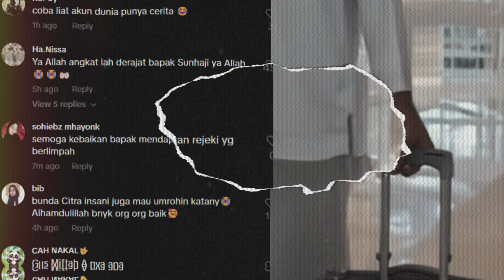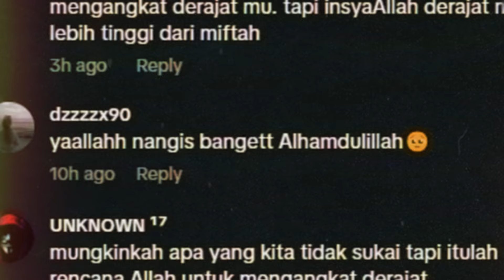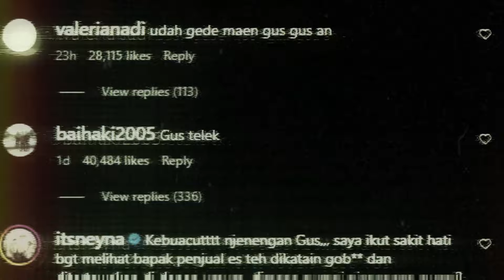Penjual Es Teh Viral ! Umroh Dengan Fasilitas Mewah Gus Miftah Menyesal Minta Maaf